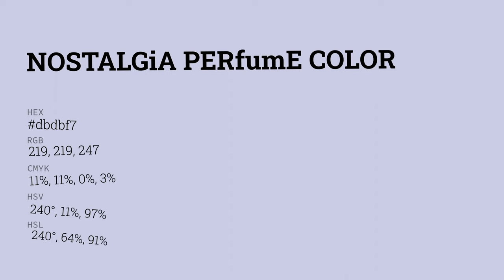Nostalgia Perfume color dbdbf7 hex color - Violet color - Warm color dbdbf7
What color is Nostalgia Perfume ? dbdbf7 hex color - Violet color - Warm color dbdbf7

Hex dbdbf7 Color Code is also known as Nostalgia Perfume color.

Hex dbdbf7 Color code in RGB color code model is created after adding 85.88% red color, 85.88% green color and 96.86% blue color.
Hex dbdbf7 Color code in CMYK color (process color) code model is generated after subtraction of 11% cyan, 11% magenta, 0% yellow and 3% black.